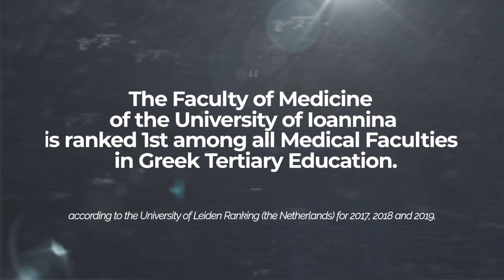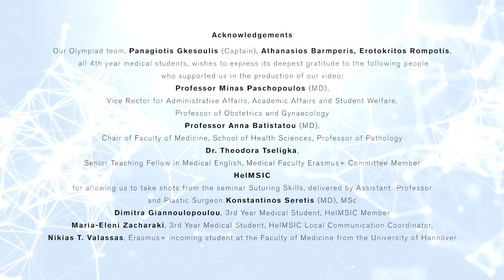University of Ioannina - Faculty of Medicine - Greece (Medical English Olympiad 2022)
This is the official candidacy of the Faculty of Medicine of the University of Ioannina (GREECE) for the 4th Olympiad in Medical English, 2022, in Russia.  The video demonstrates the competitive advantage of  the city of Ioannina in Greece, the University of Ioannina and most notably of the Faculty of Medicine for international students.  The Olympiad is organised by M. Sechenov First Moscow State Medical University (Sechenov University), Ural State Medical University (USMU) and Prof. V.F. Voino-Yasenetsky Krasnoyarsk State Medical University (KrasSMU) in Russia.